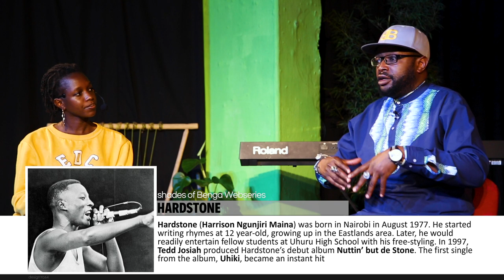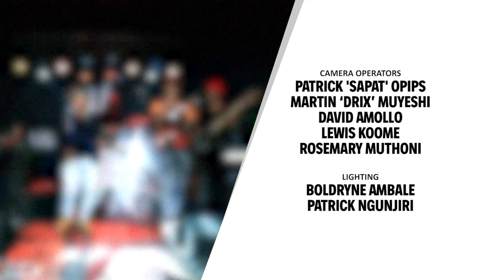Shades of Benga web series - Hip Hop and Urban music in Kenya